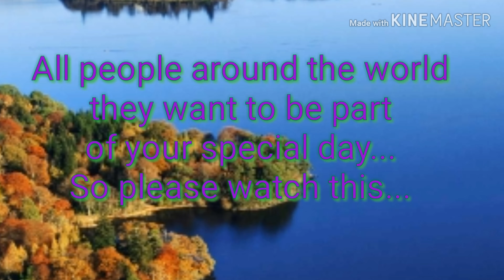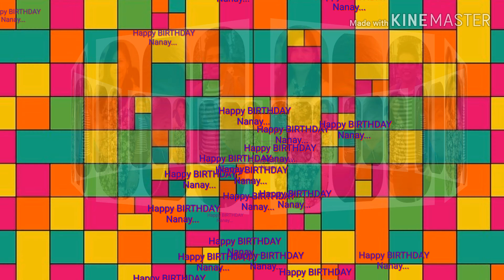Nanay Minerva birthday...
Thanks to all my friends, dabarkads and family. I love you all..